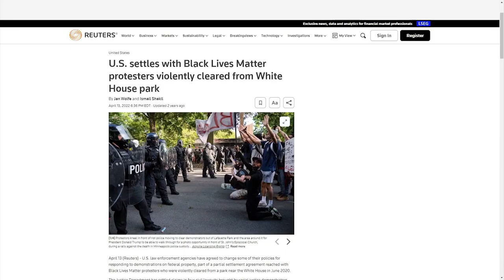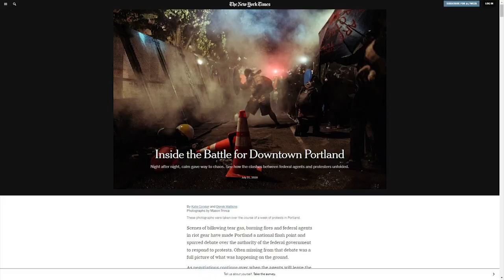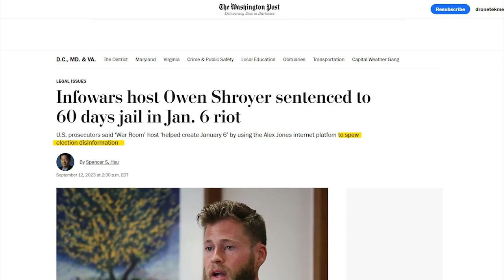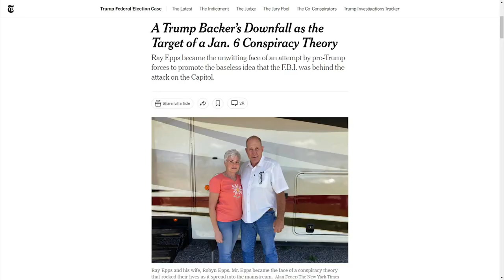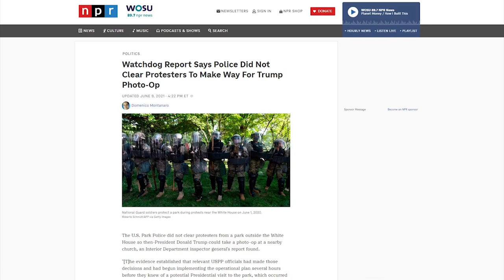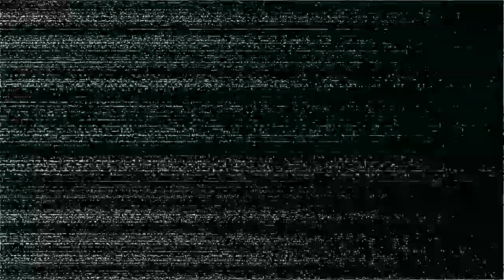Tim Pool ENDS This Dem's 2024 Career With ONE Question